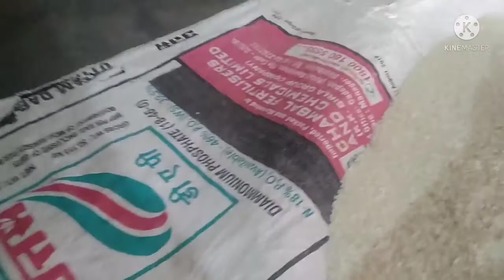Kyon Dal Rahi Hoon main chawal ko Bahar 🤷🤷 Kya hai Meri skin ka Raj dhoop se bachane ke liye kya